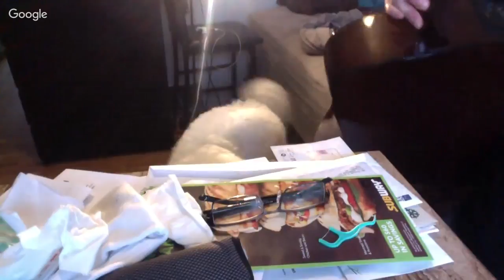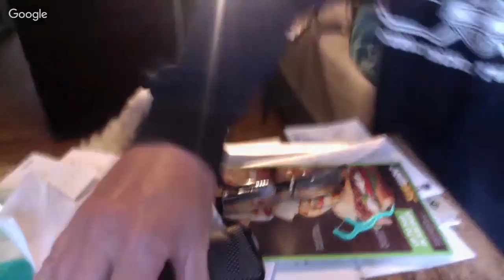Guitar Fretboard Basics (Test)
Learn the 12 tones used in western music and some great ways to relate them to the guitar fretboard.  For material to accompany lesson: